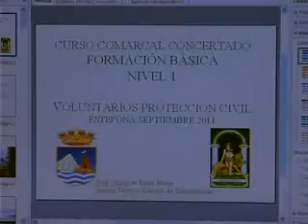CURSO PROTECCION CIVIL